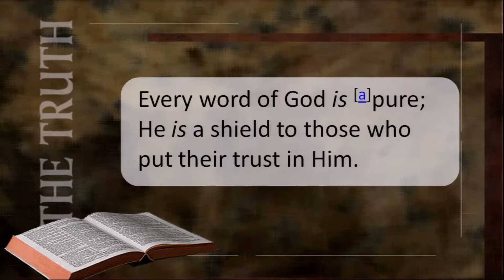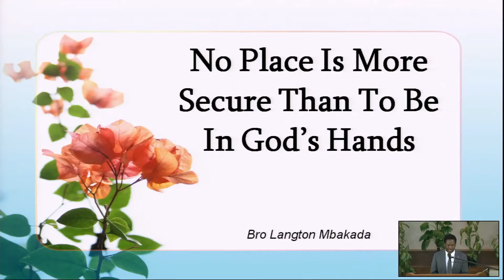Bro Langton Mbakada 03-10-2020 Sermon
Each week our full service is live streamed. For link details, visit our facebook page for weekly updates.